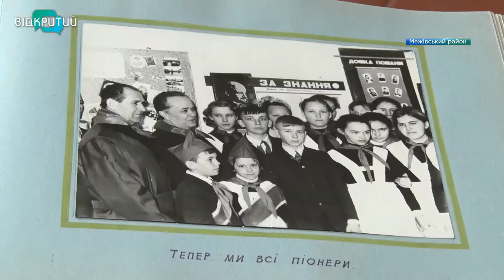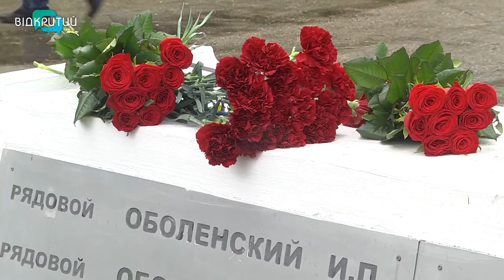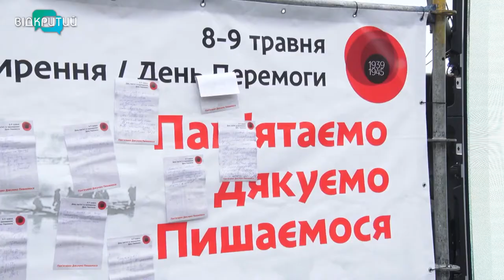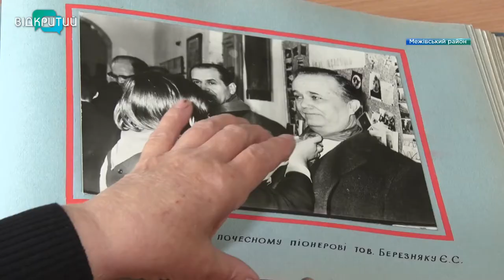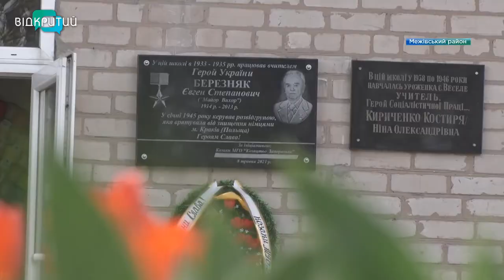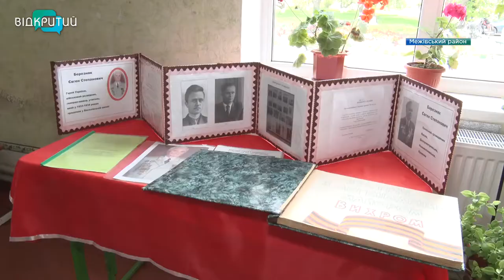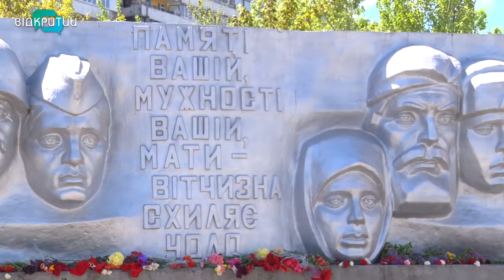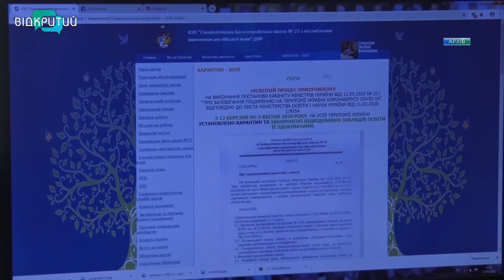Новини OPEN NEWS від 10 травня 2021 року 18:15